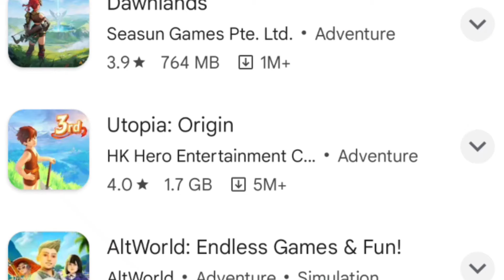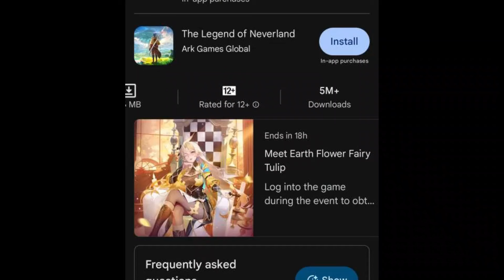I TRYING SASTE PALWORLD GAMES FROM PLAYSTORE..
playstore palworld game android mobile